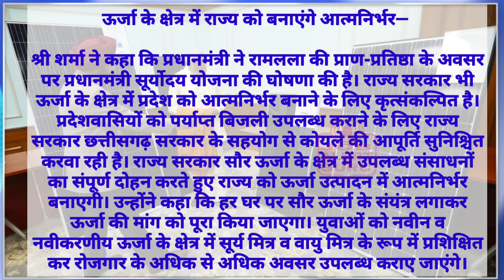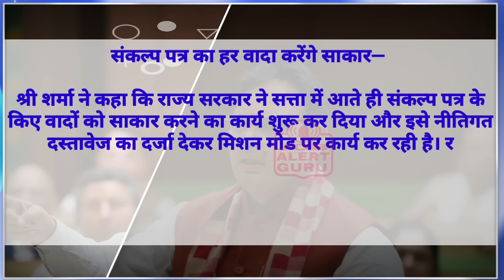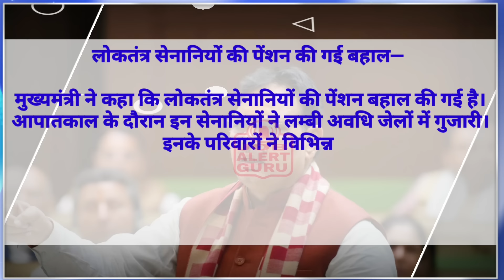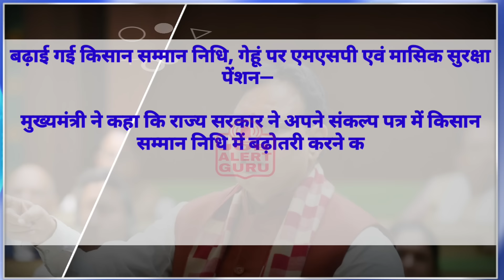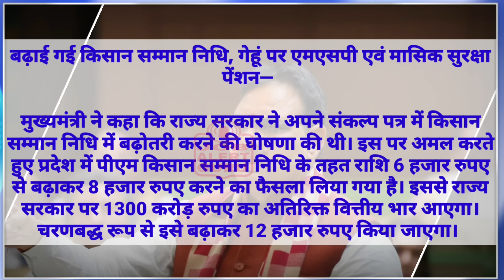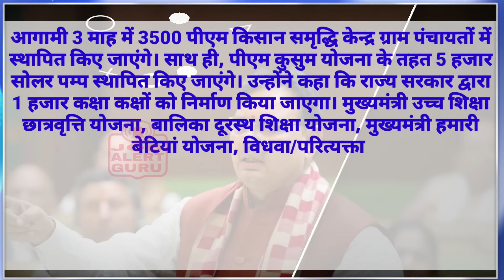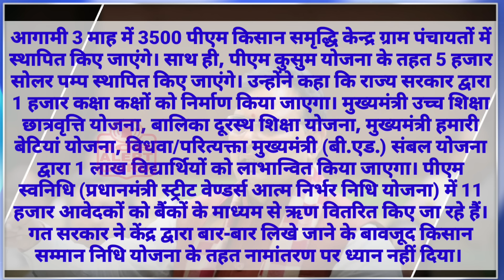राजस्थान मुख्यमंत्री नयी घोषणा 2025 | पेंशन प्रतिमाह रू 1150 मिलेंगे | किसानो को रू 8,000 मिलेंगे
राजस्थान में भाजपा सरकार के मुख्यमंत्री भजन लाल शर्मा के द्वारा की गयी नयी घोषणा 2025 पूरी होती मोदी जी की हर गारंटी!
गेहूं पर एमएसपी ₹2,275 से बढ़ाकर ₹2,400 हुआ
चरणबद्ध रूप से इसे बढ़ाकर 22,700 किया जाएगा।
पूरी होती मोदी जी की हर गारंटी!
मासिक सुरक्षा पेंशन ₹ 1,000 से बढ़ाकर 1,150 की गई
चरणबद्ध रूप से इसे बढ़ाकर 1500 रुपए तक किया जाएगा।

The new announcement made by Chief Minister Bhajan Lal Sharma of the BJP government in Rajasthan will fulfill every guarantee of Modi ji by 2025!
MSP on wheat increased from ₹2,275 to ₹2,400
It will be increased to 22,700 in a phased manner.
Every guarantee of Modi ji is fulfilled!
Monthly security pension increased from ₹ 1,000 to ₹ 1,150
It will be increased to Rs 1500 in a phased manner.

बढ़ाई गई किसान सम्मान निधि, गेहूं पर एमएसपी एवं मासिक सुरक्षा पेंशन—
मुख्यमंत्री ने कहा कि राज्य सरकार ने अपने संकल्प पत्र में किसान सम्मान निधि में बढ़ोतरी करने की घोषणा की थी। इस पर अमल करते हुए प्रदेश में पीएम किसान सम्मान निधि के तहत राशि 6 हजार रुपए से बढ़ाकर 8 हजार रुपए करने का फैसला लिया गया है। इससे राज्य सरकार पर 1300 करोड़ रुपए का अतिरिक्त वित्तीय भार आएगा। चरणबद्ध रूप से इसे बढ़ाकर 12 हजार रुपए किया जाएगा।

श्री शर्मा ने कहा कि संकल्प पत्र में गेहूं पर न्यूनतम समर्थन मूल्य बढ़ाने का वादा किया था। इसी क्रम में गेहूं पर एमएसपी 2275 रुपए से बढ़ाकर 2400 रुपए करने का निर्णय राज्य सरकार ने लिया है। इससे सरकार पर 250 करोड़ रुपए का अतिरिक्त वित्तीय भार आएगा। चरणबद्ध रूप से इसे बढ़ाकर 2700 रुपए किया जाएगा।

मुख्यमंत्री ने कहा कि राज्य में जरूरतमंद व्यक्तियों को समुचित सामाजिक सुरक्षा देने की दृष्टि से मासिक सुरक्षा पेंशन को 1 हजार रुपए से बढ़ाकर 1150 रुपए करने का निर्णय लिया गया है। चरणबद्ध रूप से इसे बढ़ाकर 1500 रुपए तक किया जाएगा। इससे राज्य सरकार पर 1800 करोड़ रुपए का अतिरिक्त भार आएगा। उन्होंने कहा कि राज्य में रह रहे पाक विस्थापित परिवारों को विशेष योजना के तहत आवास एवं अन्य सुविधाएं उपलब्ध करवाई जाएंगी।